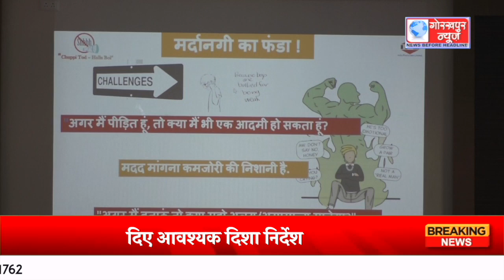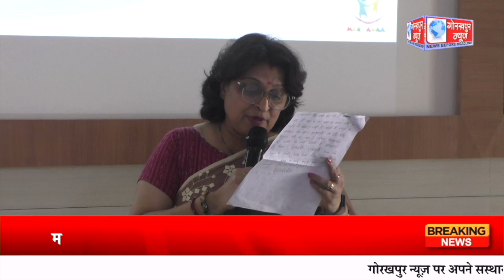International Day for the Elimination of Violence Against Women के अवसर पर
पुलिस अधीक्षक अपराध इन्दू प्रभा सिंह की अध्यक्षता में International Day for the Elimination of Violence Against Women के अवसर पर जनपद के समस्त थानो पर महिला सुरक्षा दल में नियुक्त महिला पुलिस कर्मियों का कराया गया प्रशिक्षण कार्यक्रम, दिए आवश्यक दिशा निर्देश